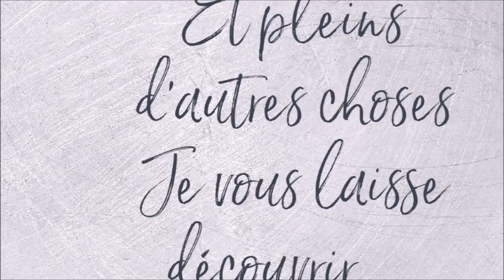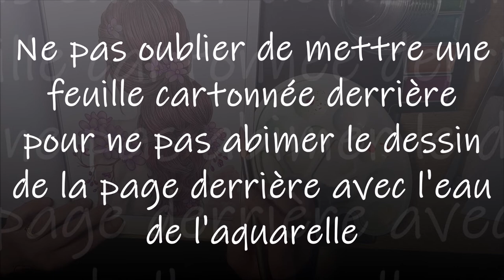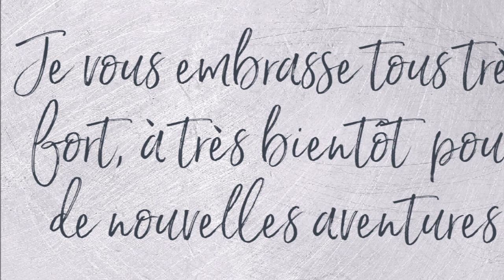COLORIAGE ELEGANT BEAUTIES de ALENA LAZAREVA Dessin 1 Part 4 et fin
Elegant Beauties d'Alena Lazareva
Matériel utilisé
Crayons de couleur Prismacolor
Crayons de couleur Koh-I-Noor Polycolor
Couleurs utilisées
Fait avec les CdC Polycolor
Peau : 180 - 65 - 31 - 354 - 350
Fait aux CdC Prismacolor :